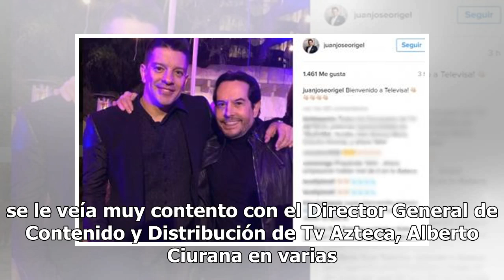Famoso sale de Televisa y llega a la televisora del Ajusco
Estamos comenzando año nuevo y con el cambios nuevos. Pues al parecer, un famoso que perteneció por más de 40 años a Televisa,ya tomo nuevo aires y estará con la televisora del Ajusco. Estamos hablando de Jaime Maussan, quien ayer 6 de enero se despidió de la televisora de San Ángel y hoy anunció qu...